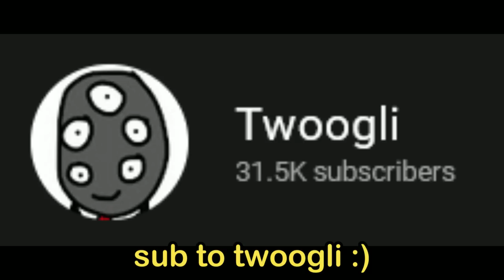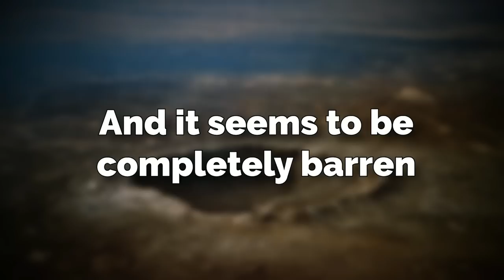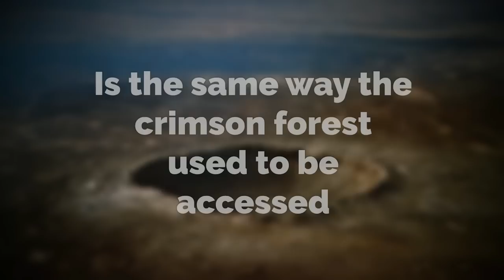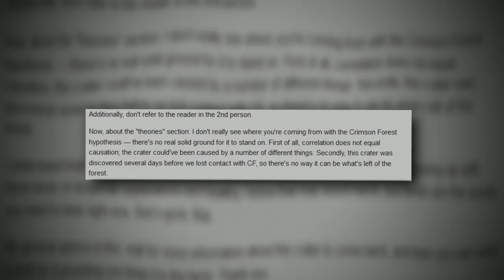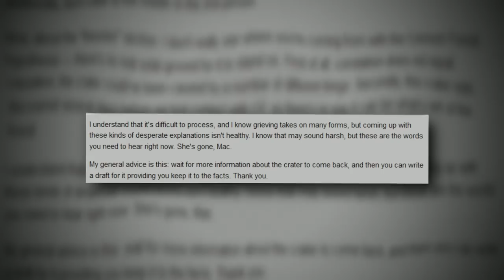The Backrooms Crimson Forest is GONE...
Hi yall, today I go over Backrooms level 9.1, or the new sublevel of 9.1... which is the same level the crimson forest used to be before it disappeared. Did this level cause the destruction of the CF?

Intro 0:00
Explanation 0:37
Outro 6:19

backrooms, backrooms level, backrooms broogli, backrooms level crimson forest, backrooms crimson forest, backrooms level 9.1, backrooms sublevel, backrooms crimson forest level